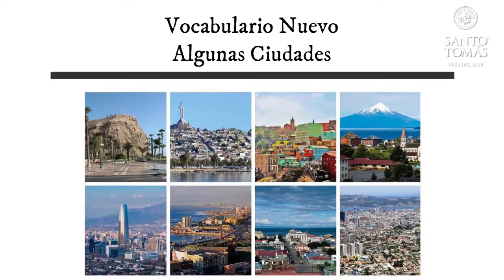SantoTomásContigo - Taller de Lengua de Señas 17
Clase 17 del taller de lengua de señas junto a la relatora Natalie Jaime y la intérprete en lengua de señas Mildren Reyes.